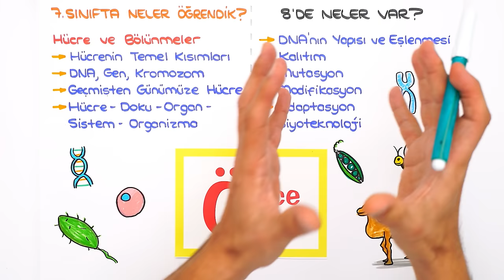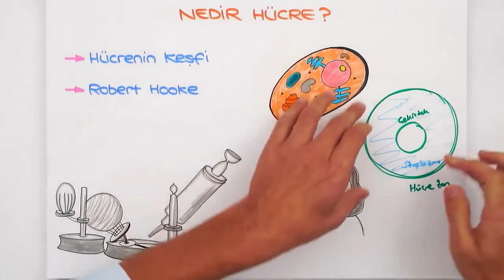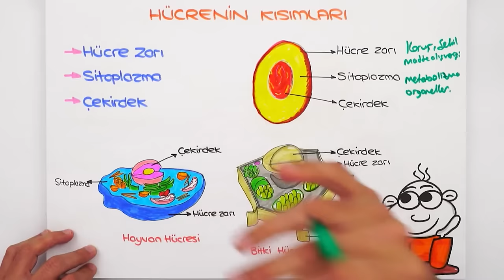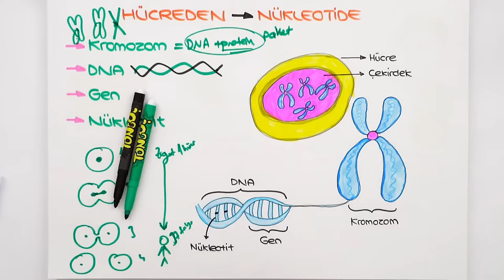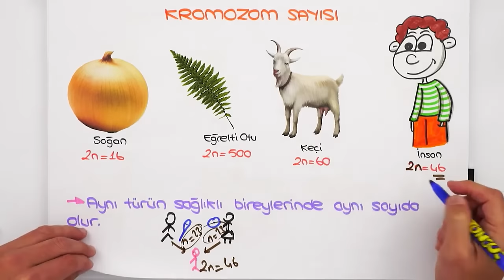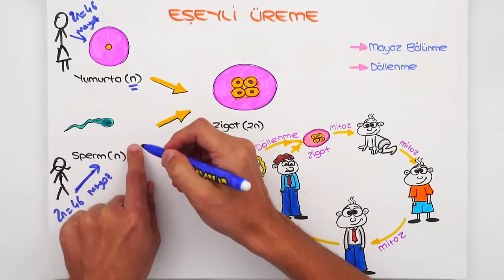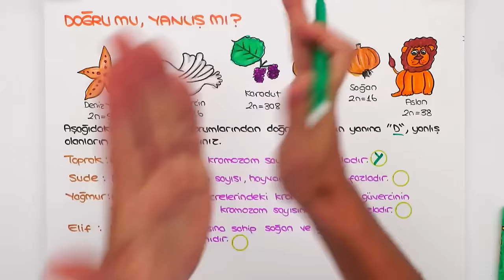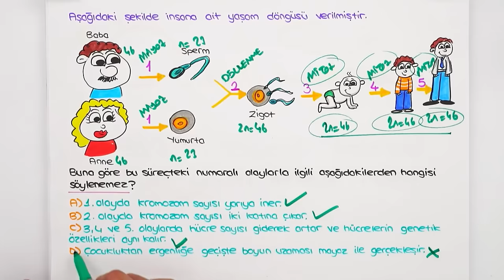DNA ve Genetik Kod 📗 7'den 8'e Hazırlık Kampı #2024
7'den 8'e Hazırlık Kampı devam ediyor! ✨ 5, 6 ve 7. sınıf konularını tekrar ederek 8. sınıfa bomba gibi hazır olacaksın! Bugün Fen dersinde, sizlerle beraber ''DNA ve Genetik Kod'' konusunu öğreniyoruz. Kitabını kalemini hazırla, bu videoyu kaçırma! 😎